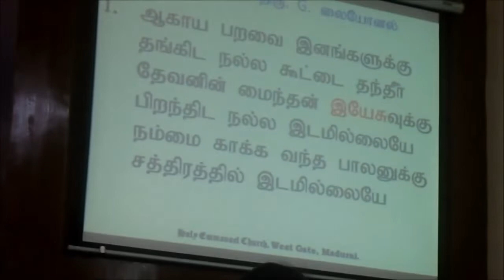Choir Sunday 2019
Choir Sunday was held at C.S.I.Holy Emmanuel Church, Madurai on 08th December 2019